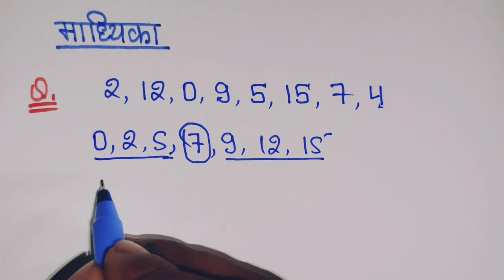माध्य, माध्यिका, बहुलक और परिसर निकालना सीखें | madhya, madhyika, bahulak aur parisar kaise nikale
madhya kaise nikale
madhya kaise nikalte hai
bahulak kaise nikala jata hai
माध्य, माध्यिका, बहुलक परिसर
mean median mode in math
bahulak kaise gyat karte hai
parisar kaise nikale
madhya, madhyika, bahulak aur parisar